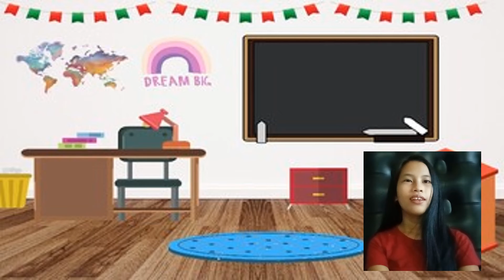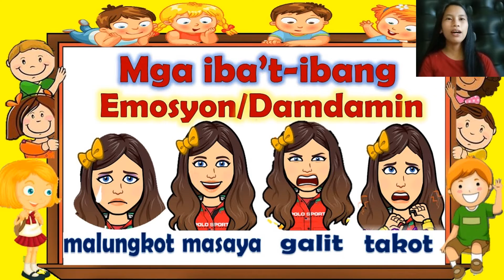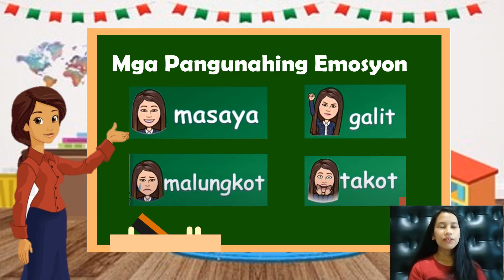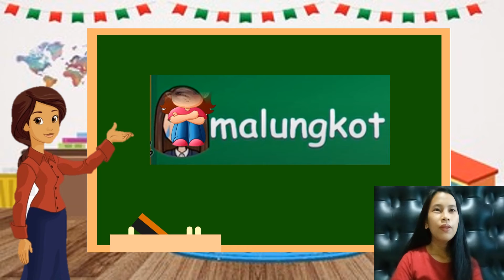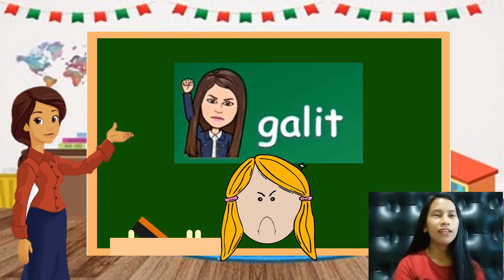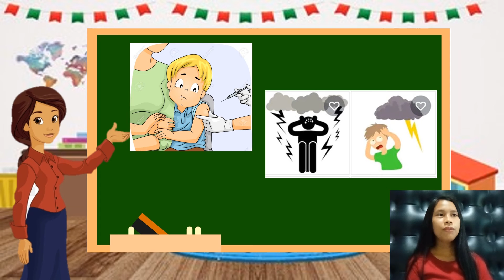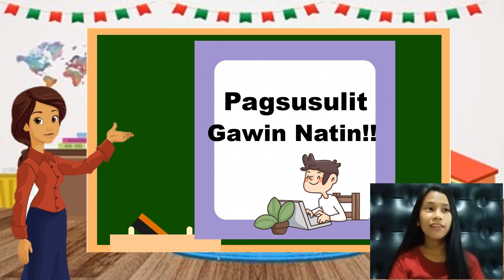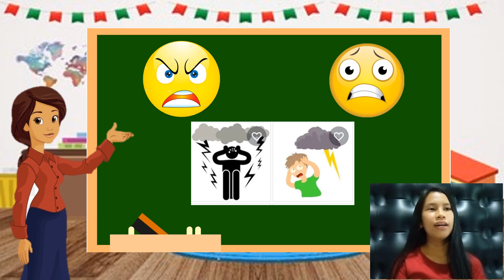DEMONSTRATION TEACHING BY: LYSA BERMIDO 4TH YEAR -BEED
"Not a pandemic hinders someone to learn."
Here are the e-learning of the 4th Year Graduating Students! Congrats&Goodluck!